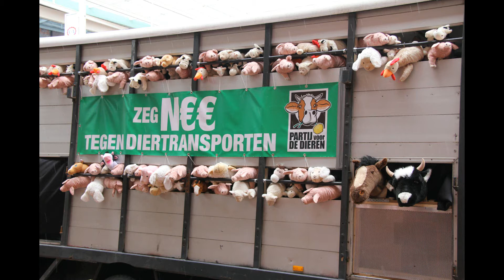2014 05 12